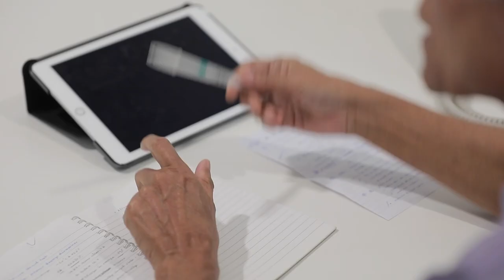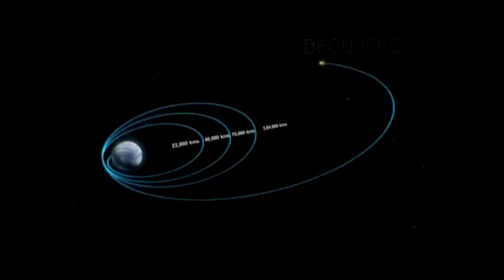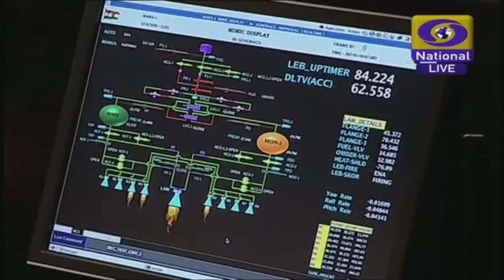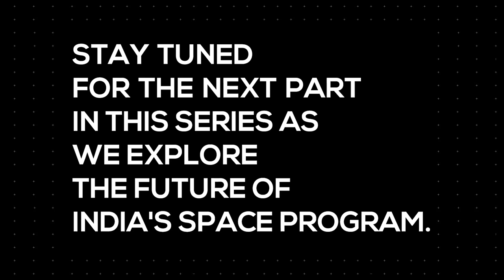History of India's Space Programme (ISRO)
We have over 500 years of Indian space experience mentoring us at TeamIndus. We wanted to bring out the behind-the-scenes of the biggest made In India story ever. This video is our small effort to share the story of the people who built this and how they did it. Do let us know what you think of this video in the comments below.

Featured in this video:
Dr. K. Kasturirangan – Former Chairman, ISRO | TeamIndus Mentor
Dr. R.V. Perumal – GSLV Mission Director, ISRO | Technical Advisor at TeamIndus
Dr. P. S. Nair - Former Deputy Director, ISAC, ISRO | TeamIndus Structures Lead
Dr. K. Thyagarajan – Programme Director, Chandrayaan 1, ISRO | Technical Advisor at TeamIndus
Srinivasa Hegde – Mission Director, Chandrayaan 1, ISRO | TeamIndus Mission Director
N. C. Bhat – Former Group Director, Spacecraft Mechanisms, ISAC, ISRO | TeamIndus Structures and Mechanisms Expert
Mohini Parameswaran - Former scientist at ISRO and GSIUS-ESOC | Mission Control Systems Expert at TeamIndus